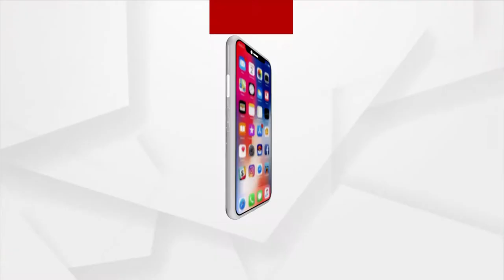ବିଶେଷ ସାକ୍ଷାତକାର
ପ୍ରଫେସର କୁଲଦୀପ ଚନ୍ଦ୍ର ଅଗ୍ନୀହୋତ୍ରୀଙ୍କ ସହ ବିଶେଷ ସାକ୍ଷାତକାର
ଦେଖନ୍ତୁ ସୋମବାର ରାତି ୯ଟା ରେ